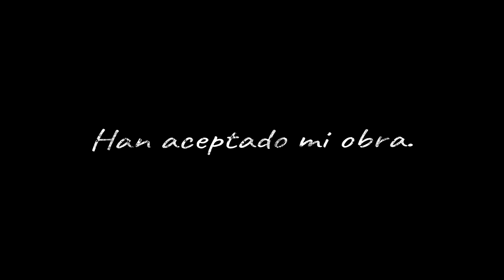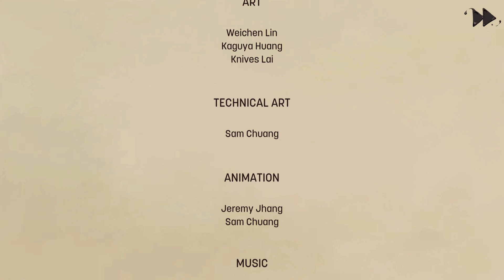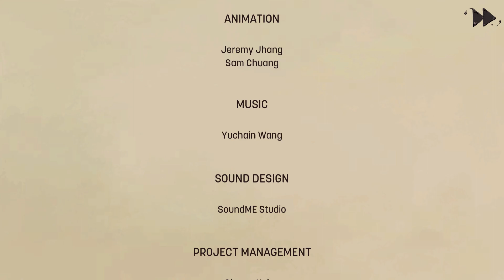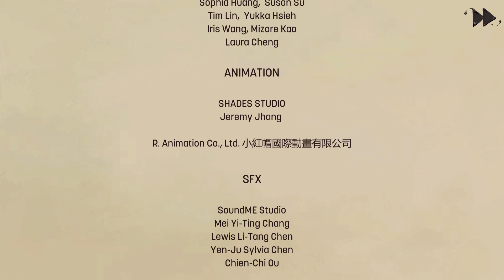Behind the Frame/fin